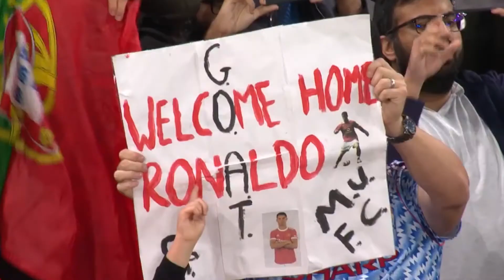RONALDO CÀNG XUẤT SẮC THÌ MU CÀNG LO LẮNG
Sự xuất sắc của Ronaldo mang tới cho Man United niềm vui chiến thắng, nhưng sự lệ thuộc quá lớn vào anh có thể khiến họ không thể tiến xa, cũng như triệt tiêu nhiều sự nguy hiểm của CR7, khi anh phải gồng gánh đội bóng, trong bối cảnh đã không còn ở thời trai trẻ.